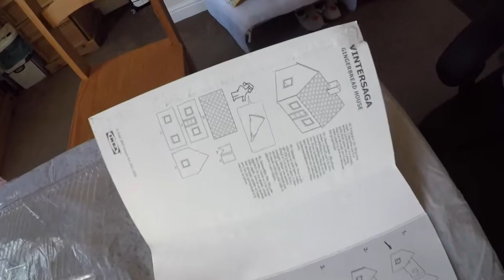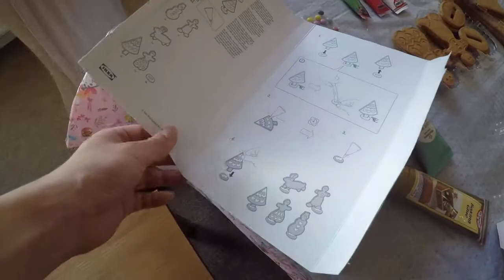TonFaiy Daily Vlog - Festive Activities 20 Dec 2020 อาหารธีมคริสต์มาสและทำบ้านขนมปังขิง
Festive Activities - Festive Meal & Making Ginger Bread House
20 Dec 2020
อาหารธีมคริสต์มาสและทำบ้านขนมปังขิง

"Ginger Bread คือขนมปังขิง หรือ ขนมขิง นะจ๊ะ ไม่ใช่ขนมผิง ในคลิปมีพิมพ์ไว้ผิด ขออภัยด้วยครับ"